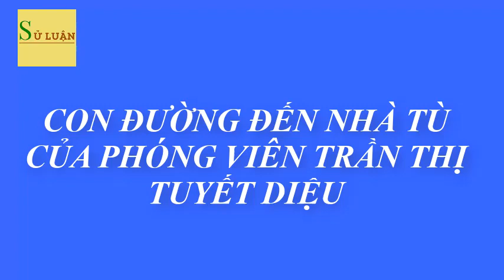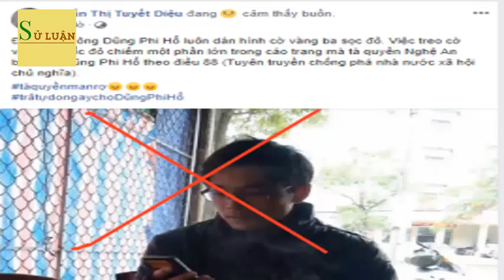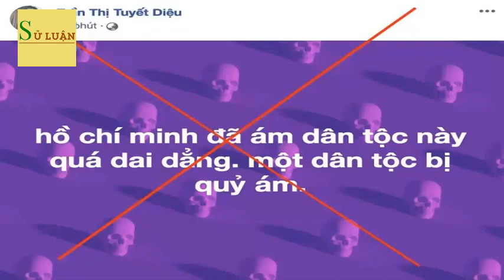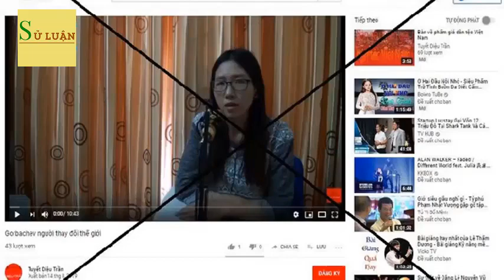CON ĐƯỜNG ĐẾN NHÀ TÙ CỦA PHÓNG VIÊN TRẦN THỊ TUYẾT DIỆU